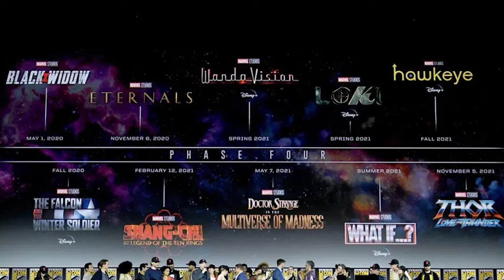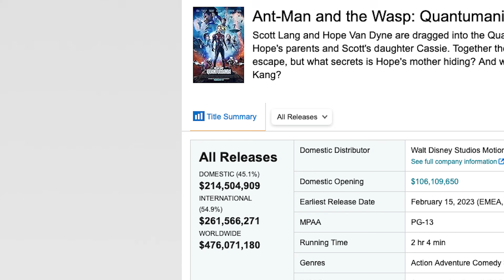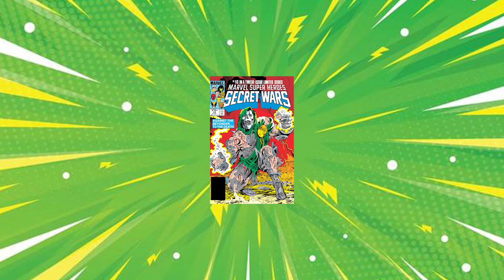Legends of Fandom | Avengers The Kang Dynasty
Its time we talk about the MCU Movie that never was.